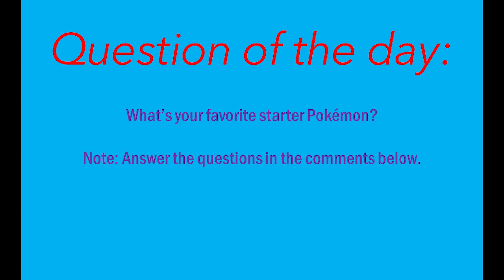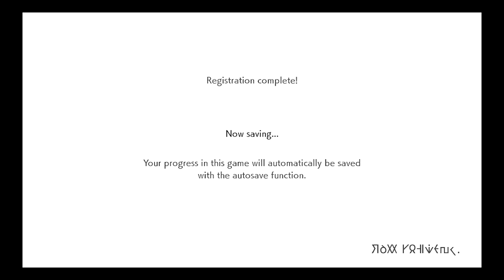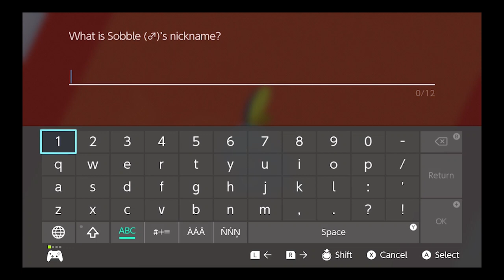Pokemon Shield Part 1: Welcome to Galar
We’re are going to begin my journey of the Galar in Pokémon Shield.

Question of the Day: What’s your favorite starter Pokémon?

(Note: I use Premiere Pro to combine two videos into one, I played and finished Pokémon Sword as boy, but I’m going to play Pokémon Shield as girl and answer Question of the day in the comments below).

Or here’s my Card Code if you want: 0000 – 0006 – J60N – T6